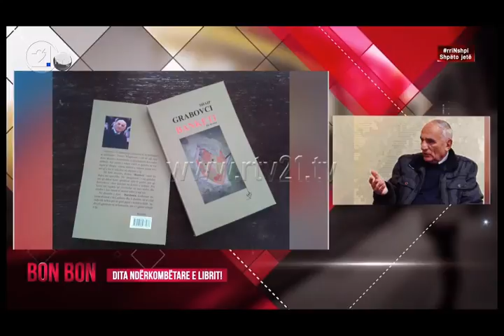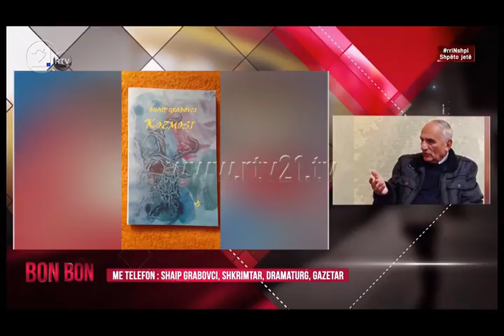Grabovci: Dramat e Shekpsirit kanë qenë një filizë që ta marr guxim për të shkruar drama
rtv21.tv